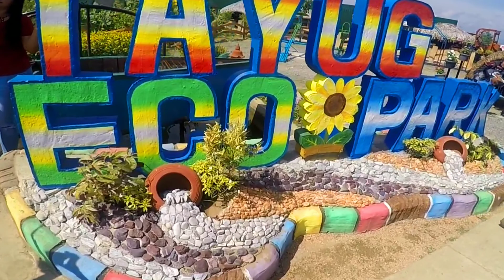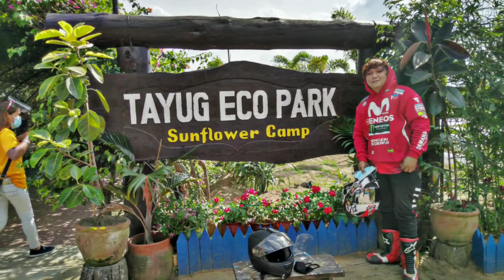VILLA VERDE TRAIL | DAR-AWAN HILLS | MALICO | SIDETRIP TO TAYUG SUNFLOWER ECO PARK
Dahil walang ka date i-ride nalang 🤣 akala ko magffail kami umakyat ng Villa Verde, Brgy. Malico, San Nicolas, Pangasinan.

Ride & Stay Safe!